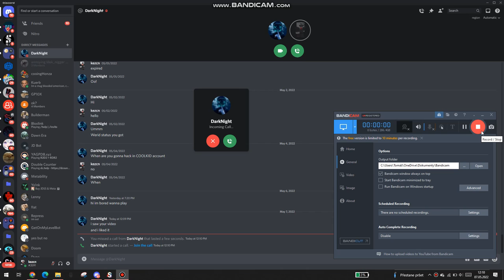got the very rare discord call sound (0.1% chance apparently)